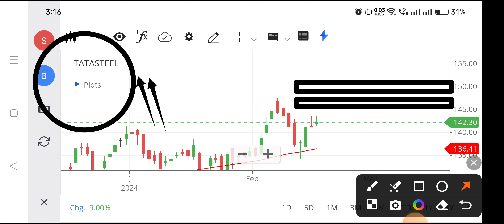Tata steel share | Tata steel share news today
tata steel share news today latest,
tata steel share anand srinivasan,
tata steel share analysis for long term,
tata steel share anil singhvi,
tata steel share after 10 years,
tata steel share auction,